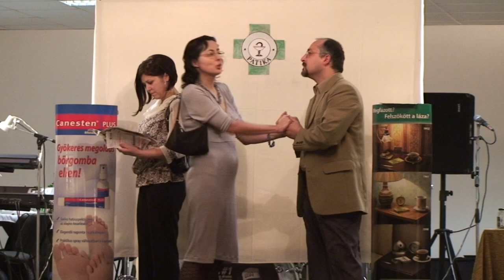A Gyógyszertárban...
"Trunkó Barnabás : A gyógyszertárban" című bohózatát  2012 január 28. a Művelődési Házban mutatta be az Érsekcsanádi Színjátszó Kör .